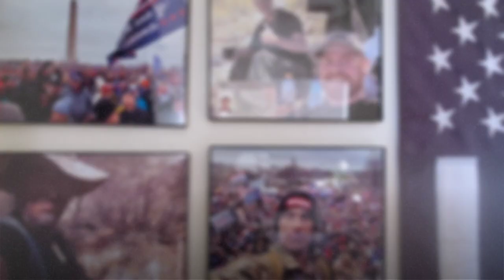The Greatest Lie Ever Sold To Arizona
Pima county Arizona board of supervisors provides humane borders around $100000 a year to place cartel water aid stations a long known human and drug trafficking routes. These are not routes for asylum seekers, asylum seekers turned themselves in on the border as part of the asylum process whether they jump to the wall or turn themselves at the port of entry it all starts at the border. The funding provided by Pima county goes against the Arizona state gift clause as well as title 8 under federal law for aiding and abetting.  One of these cartel water aid stations is less than a 1/2 a mile from roblez elementary school in Three Points Arizona.  The trafficking route leads from the altar neighborhood and proceeds to roblaz elementary school where we have caught a twice deported pedophile as well as other sex offenders making their way to this cartel water aid station. These water stations must go it not only is Get against the law but it endangers our children.

If you appreciate what I do click that Gas Support Link. All trips are made possible by viewer support. Everything goes to gas and trash bags for removal of the traffickers trash.  Thank you